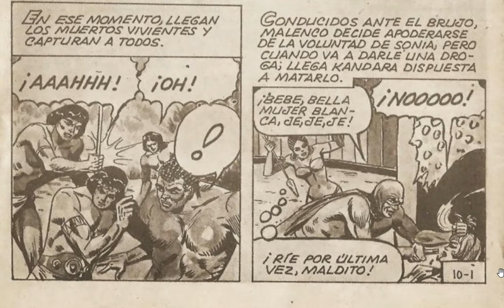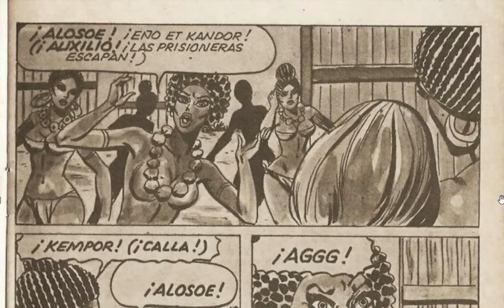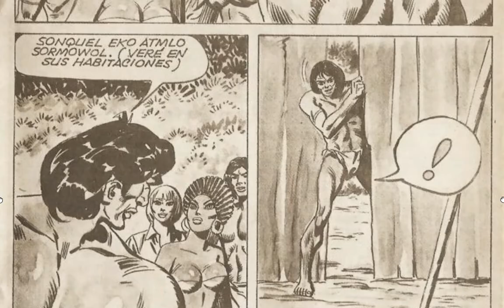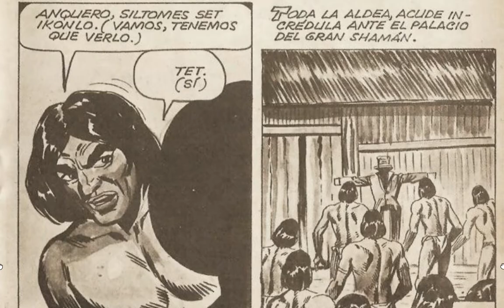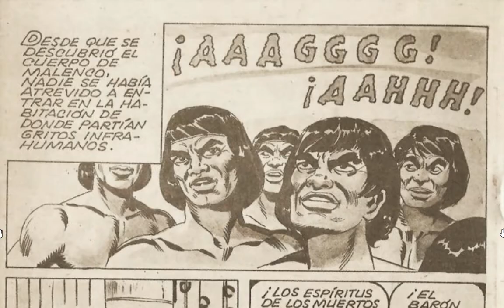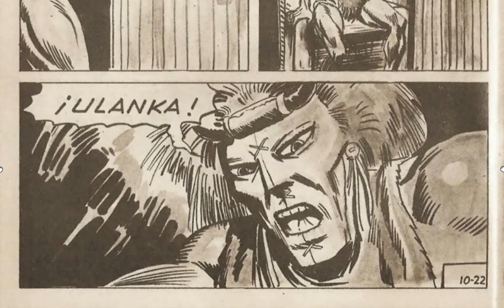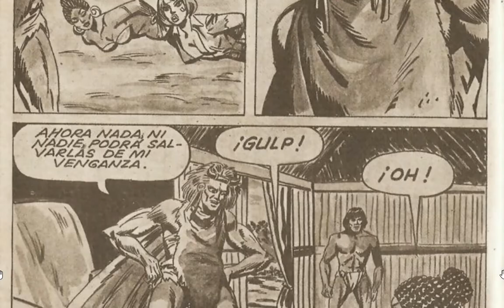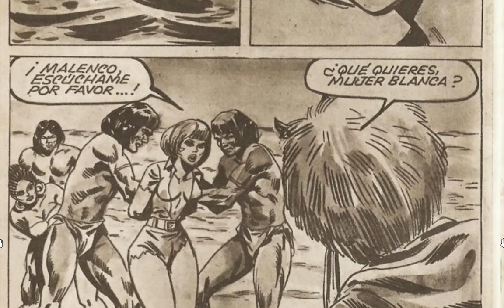ARANDU EL PRINCIPE DE LA SELVA 208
sigue las aventuras del príncipe arandu quien vive desterrado y debe defender a los habitantes de su reino del malévolo tío Avantar, quien mato a su mujer y secuestro a su hijo. acompáñalo En sus aventuras, junto a su fiel amigo Toloamba para encontrar y rescatar a su hijo y defender su reino de la maldad.

GRACIAS